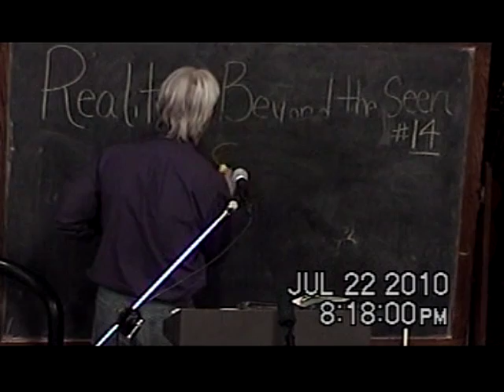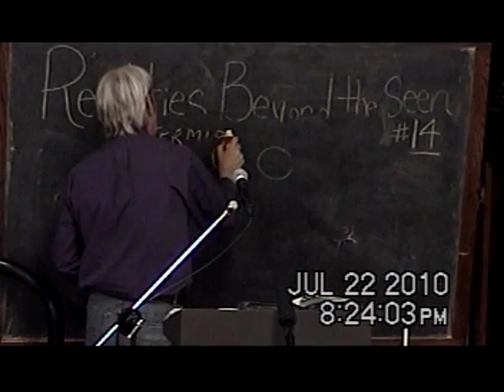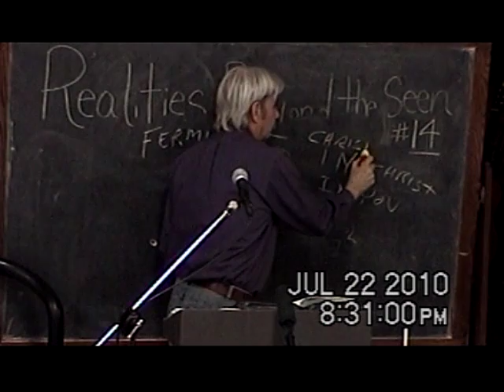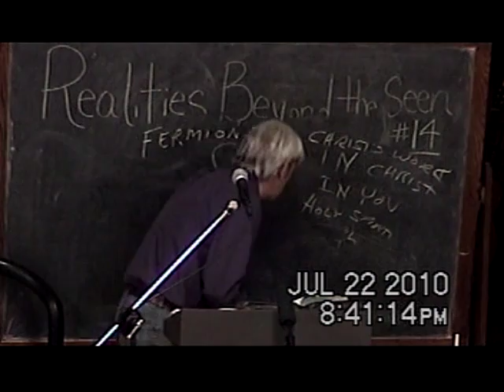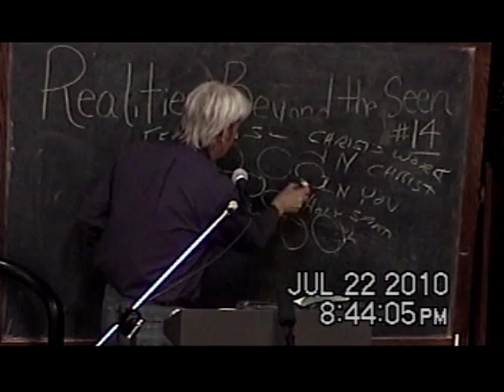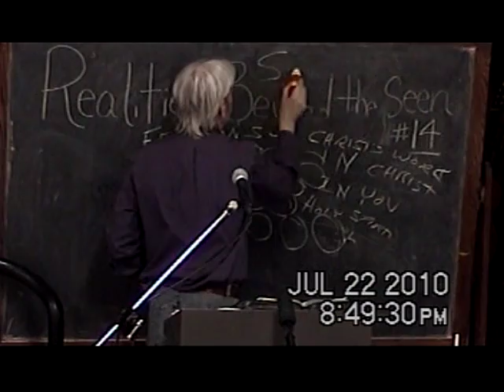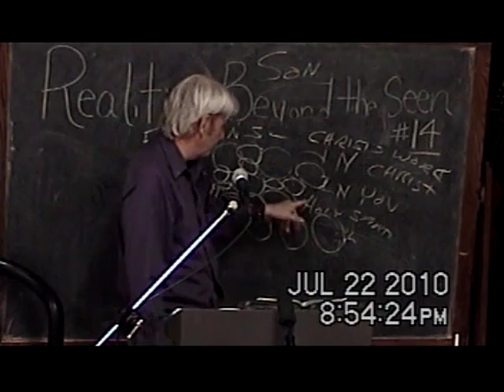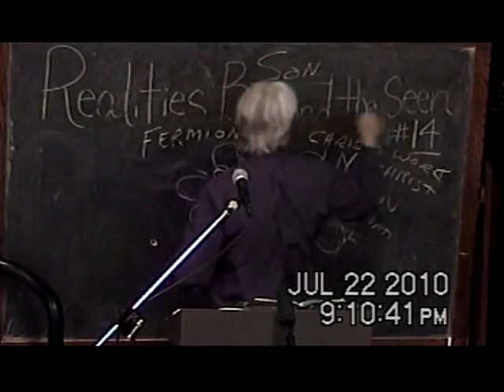14 Behavior Identifies What We Are Part 2